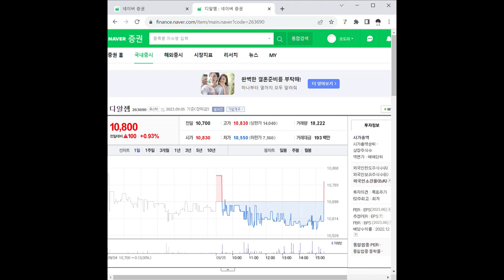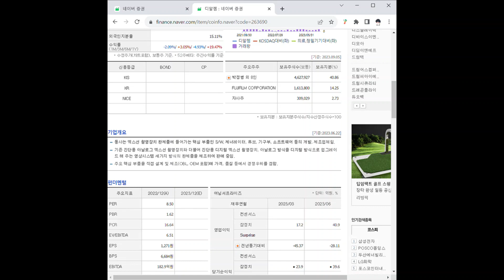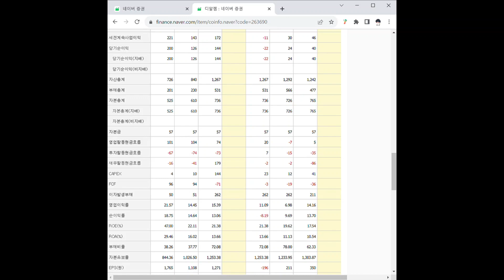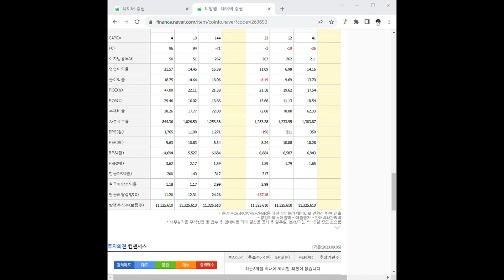263690디알젬 주가 전망 및 차트 분석